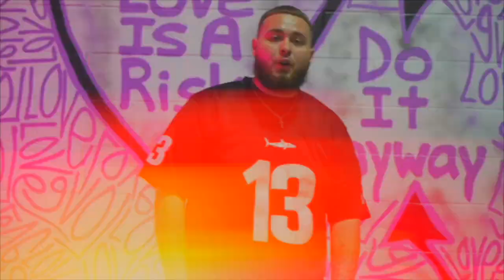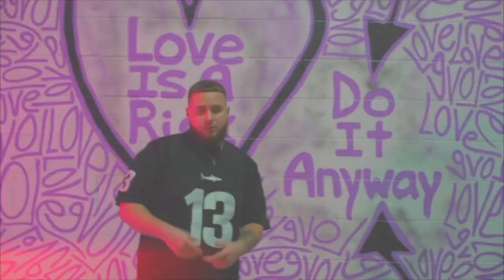Matthew Wayne - Let It Burn (Official Music Video)